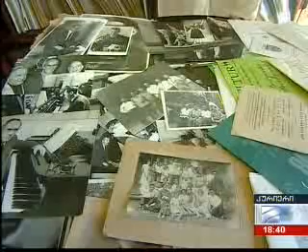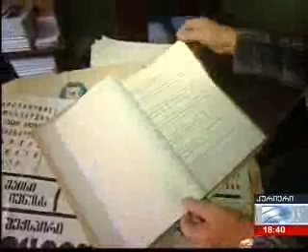kurieri_27.10.10, Sulkhan Tsintsadze, National Archives, ეროვნული არქივი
გამოჩენილი ქართველი კომპოზიტორის სულხან ცინცაძის პირადი არქივი საქართველოს იუსტიციის სამინისტროს ეროვნულ არქივში დაიდებს ბინას. კომპიზოტორის 85 წლისთავის აღსანიშნავად მეუღლის მოღვაწეობის ამსახველი მასალა ლიანა ცინცაძემ ეროვნული არქივის ლიტერატურისა და ხელოვნების განყოფილებას უსასყიდლოდ გადასცა.